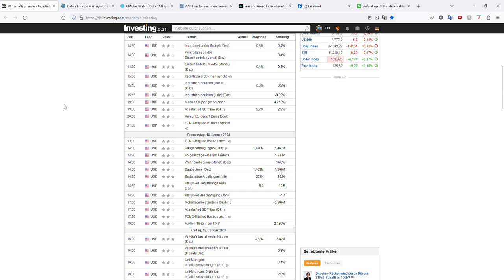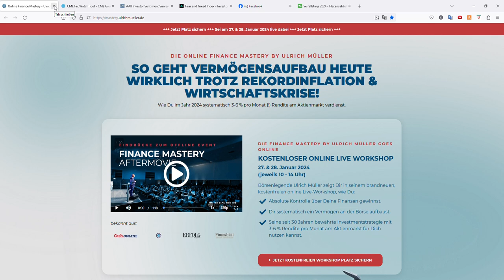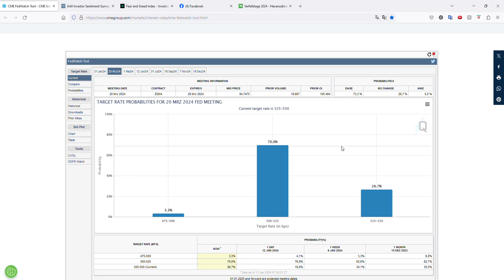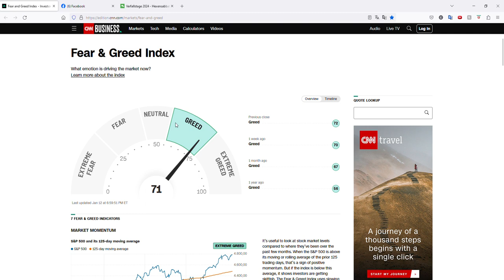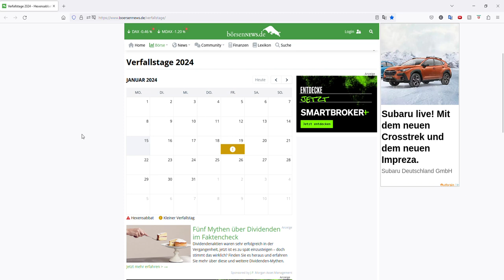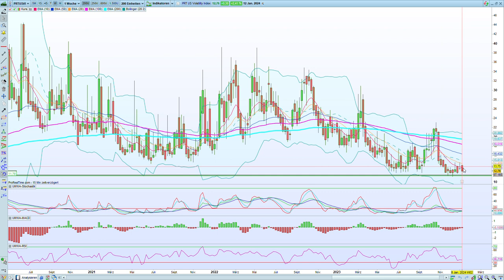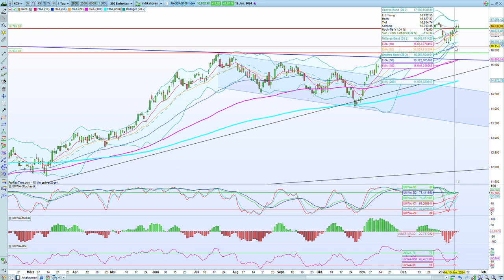Börsenausblick: Wirtschaftsdaten, Fed, Zinsen, Earnings ...+ DAX, SP500, NASDAQ - Analyse & Prognose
In diesem Video werfen wir einen tiefen Blick auf die bevorstehende Woche an den US-Börsen. Wir blicken nicht nur die Wirtschafts- und Konjunkturdaten, sondern befassen uns auch mit dem aktuellen Sentiment, den Zinssätzen der Federal Reserve (FED) und den kommenden Earnings.

📈 Wirtschafts- und Konjunkturdaten:
Beginnen wir mit einem umfassenden Überblick über die anstehenden Wirtschafts- und Konjunkturdaten. Wie könnten diese Zahlen die Märkte beeinflussen? Welche Schlüsselindikatoren sollten wir im Auge behalten?

🏛️ FED-Zinssätze:
Die Federal Reserve spielt eine entscheidende Rolle in der Formulierung unserer Marktaussichten. Wir diskutieren über die neuesten Entwicklungen, mögliche Richtungsänderungen und wie die Entscheidungen der FED die Marktstimmung beeinflussen könnten.

💹 Earnings der kommenden Woche:
Unternehmensergebnisse sind oft marktbewegende Ereignisse. Wir werfen einen Blick auf die erwarteten Earnings der kommenden Woche und evaluieren, welche Auswirkungen sie auf die jeweiligen Aktien und den Gesamtmarkt haben könnten.

📊 Chartanalyse:
Um eine umfassende Perspektive zu erhalten, führen wir eine detaillierte Chartanalyse durch. Der VIX gibt uns Einblicke in die Volatilität, der DAX repräsentiert den deutschen Markt, der S&P 500 und der Nasdaq bieten uns Einblicke in die US-amerikanischen Märkte. Welche Trends und Muster lassen sich erkennen? Wie können diese Informationen in unsere Handelsstrategien integriert werden?

Verpasse nicht diese fundierte Analyse und Prognose für die kommende Woche an den US-Börsen!

Viel Spaß beim Zuschauen und erfolgreiche Trades in der kommenden Woche! 📈💼

▬ Mein Empfehlungen ▬▬▬▬▬▬▬▬▬▬▬▬
FINANZEN:

▬ Time Stamps ▬▬▬▬▬▬▬▬▬▬▬▬▬▬▬
00:00 Intro
00:30 Heat Map S&P500 Index
01:12 US-Wirtschaftstermine, Konjunkturdaten
02:00 "Online Finance Mastery" der Ulrich Müller Wealth Academy
02:30 Fed Watch Tool (Zinsen USA)
03:50 Stimmung an den Märkten (AAII Sentiment) - bullisch oder bärisch
04:16 Fear and Greed Index (Angst und Gier)
05:00 Earnings
05:45 kleiner Verfallstag
05:55 VIX Chartausblick
06:44 DAX Chartausblick
09:15 SP500 Chartausblick
10:27 NASDAQ100 (QQQ) Chartausblick
12:20 Outro

▬ Social Media ▬▬▬▬▬▬▬▬▬▬▬▬▬▬▬

▬ Weitere Infos ▬▬▬▬▬▬▬▬▬▬▬▬▬▬▬